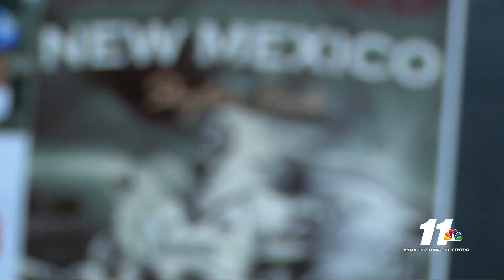SKYLAR COOK SIGNS LOI